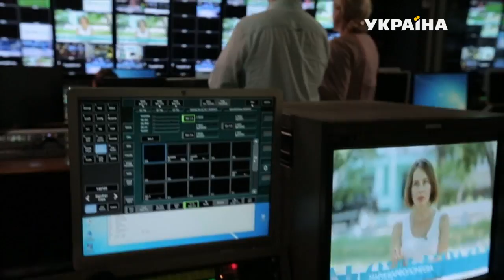Тест: як залишити всі претензії та обіди позаду | Місія краса